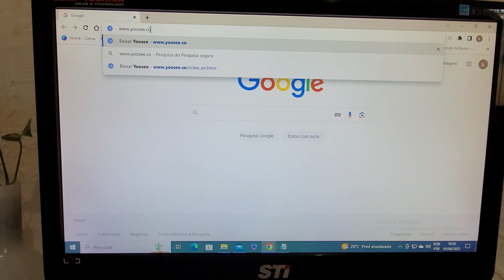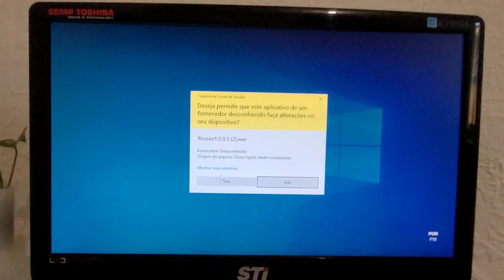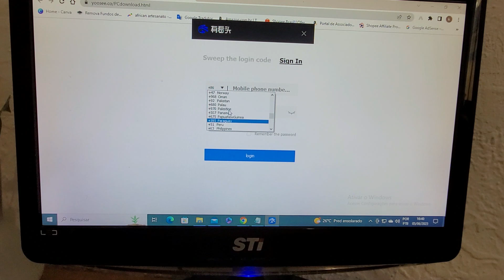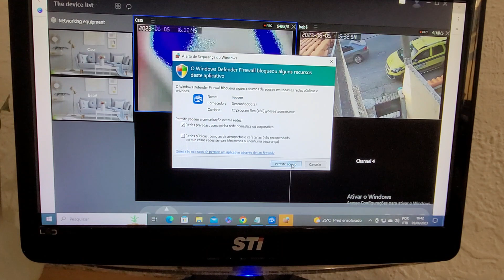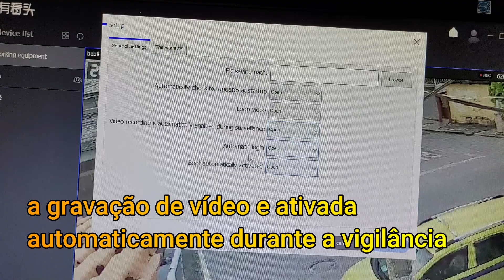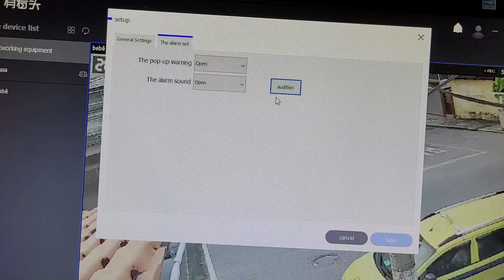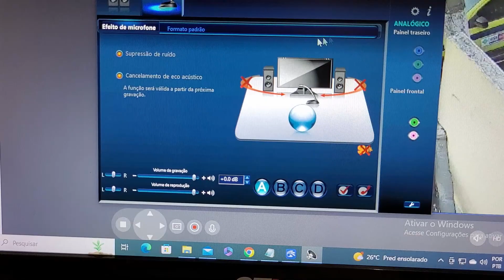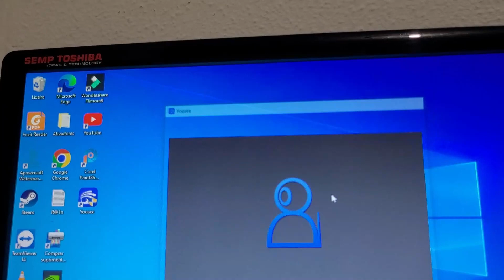como adicionar camera yoosee no pc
como adicionar camera yoosee no pc passo a passo de maneira simples e fácil é o que você vai aprender aqui comigo😊 eu tenho 2 cameras de segurança yoosee e as duas cameras já estão instaladas no celular, mais resolvi instalar no computador para ver como ficaria a imagem da camera e pra minha surpresa a imagem continuou ótima😊 lembrando que inatelei as duas cameras no pc mais a imgem de uma das cameras não está perfeita porque eu estou consertando ela😁mais mesmo assim elas foram intaladas com sucesso no pc 🙌

pessoal quem se interessar pela camera esse link vai te levar até lá 😁